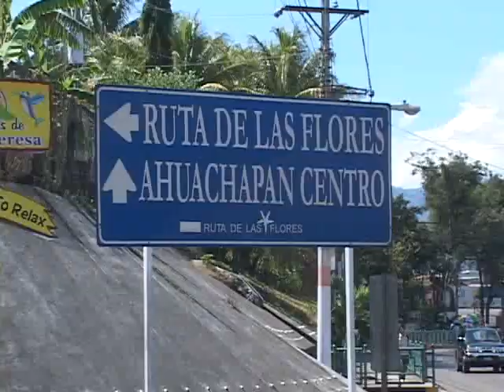CIERRE CARAVANA FMLN OCCIDENTE ATV NOTICIAS l ANTENA TELEVISION l